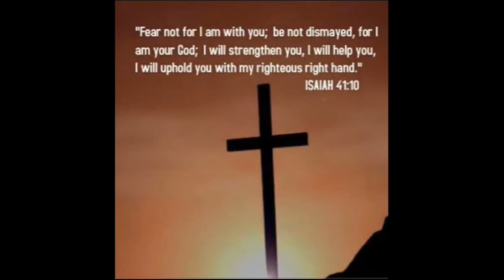Testing @ Holly Springs Motorsports (Final Test Pass - Parachute Pull)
Dialing in the car after a couple of changes.  Decided to pull the chute on the last pass of the night before loading it back up.